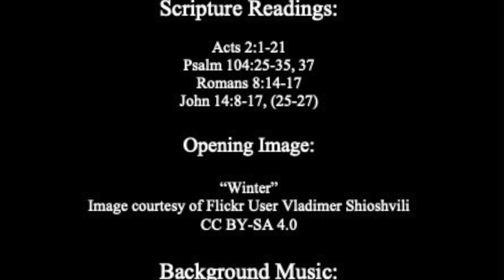Filled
A sermon on the readings for Pentecost Sunday, Year C:

Acts 2:1-21
Psalm 104:25-35, 37
Romans 8:14-17
John 14:8-17, (25-27)

The full version of this sermon was preached as a part of Sunday Eucharist at Holy Trinity Episcopal Church in South Bend, Indiana on June 5, 2022.